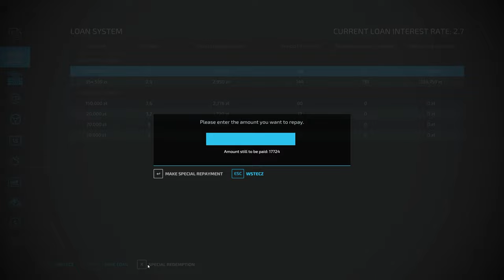Koszenie nowej łąki Gospodarstwo z Licytacji FS 22#126